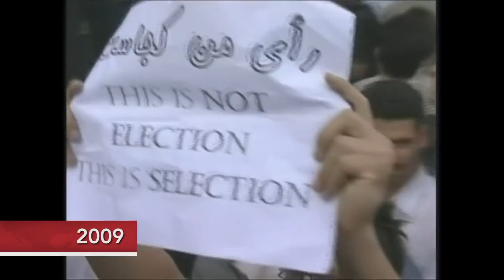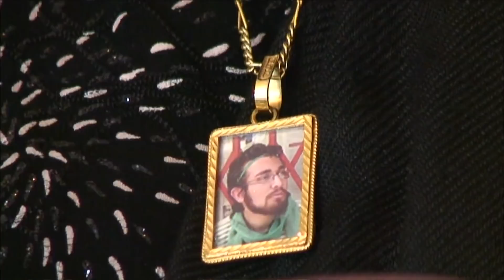Iranian Women Prisoners Detail Torture: 'Death Was Like a Desire'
A rare look at dissent in Iran, including the abuse of female prisons, is told in a co-production with NewsHour and the Center for Investigative Reporting.